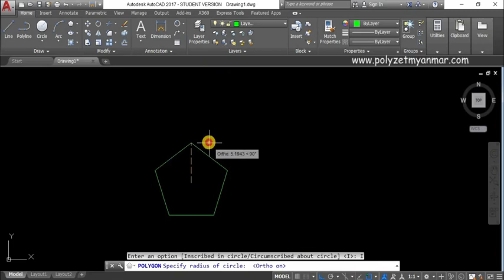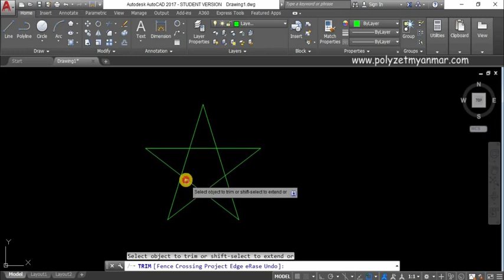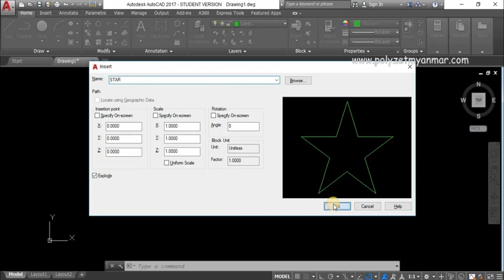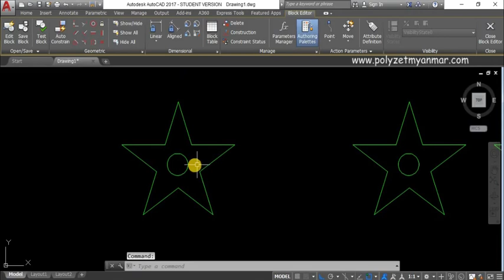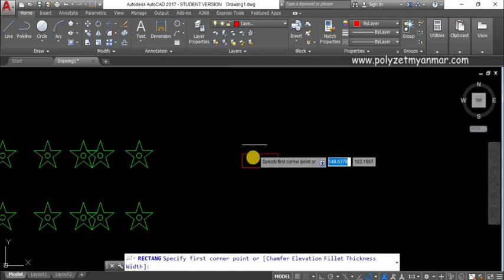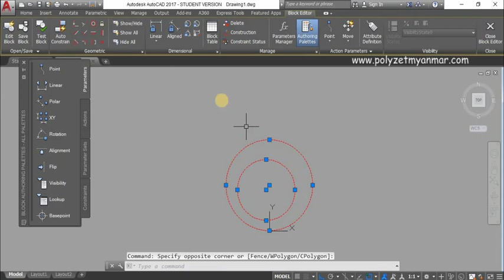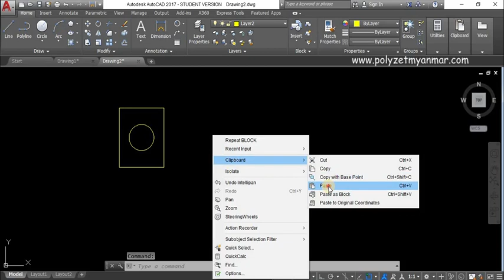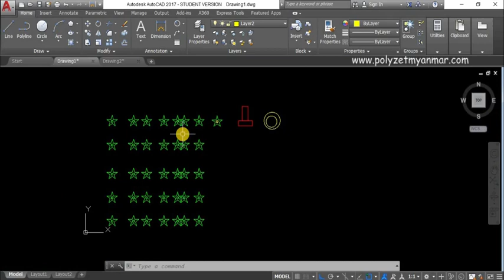Block and Block Properties in AutoCAD (Myanmar)